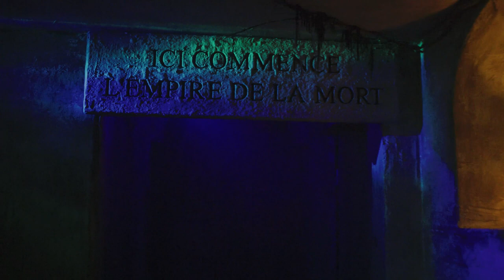Catacombes ⚰ La nouvelle maison hantée du Parc Astérix 😈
Catacombes : monstres, squelettes, cadavres en décomposition, rien ne sera épargné aux téméraires partis découvrir le fin fond des catacombes ! 😈
Même les visiteurs les plus courageux seront pris par la peur en traversant les tunnels et autres salles ténébreuses, où l’horreur n’attend que vous.

▶ Animation payante avec créneau de passage à réserver (5€)

▶ Il est fortement conseillé aux moins de 16 ans de ne pas tenter le grand frisson.

📸 Source vidéo : Parc Astérix

Coaster-Actus ©